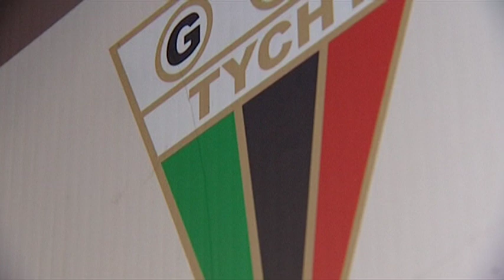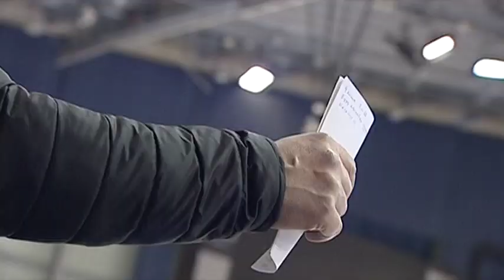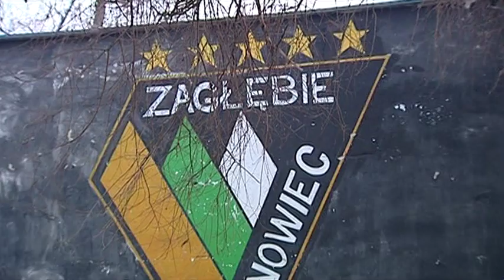Белорусские хоккеисты в польских лигах. Казнадей и другие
Сюжет программы "Овертайм" о том, как играется и живется в Польше нашим игрокам - Казнадею, Городецкому, Самусенко, Дегтяреву и Черневскому